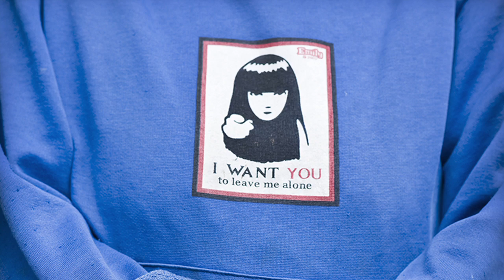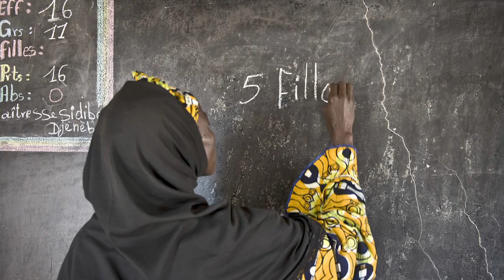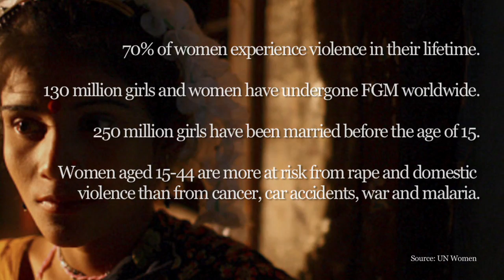Violence against women – increasing public awareness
"The most terrible human rights abuse unaddressed is the abuse of women and girls..." Jimmy Carter

The Elders mark International Day for the Elimination of Violence against Women by highlighting some of the challenges facing women and girls including female foeticide, child marriage, sexual violence and equal participation; and call for increased public awareness as a catalyst for action.

Spread the word by using the hashtag